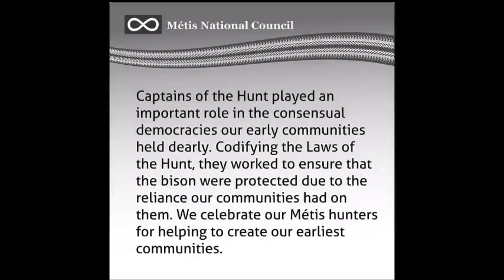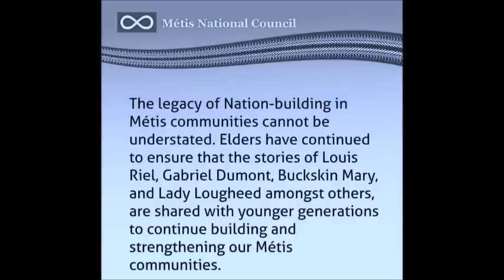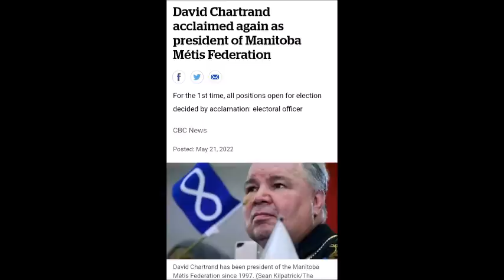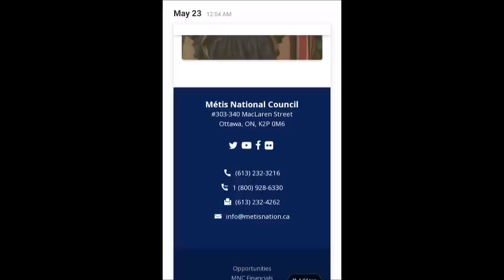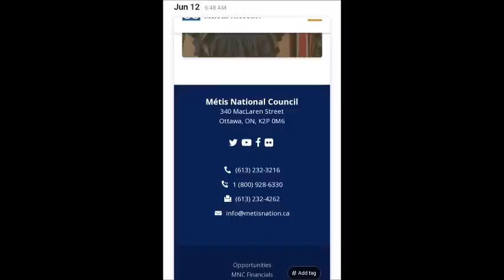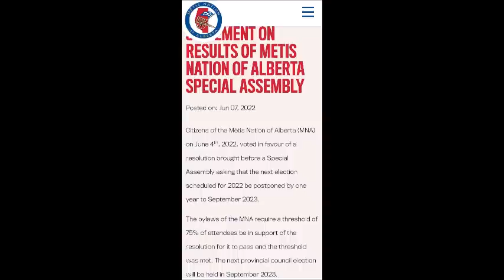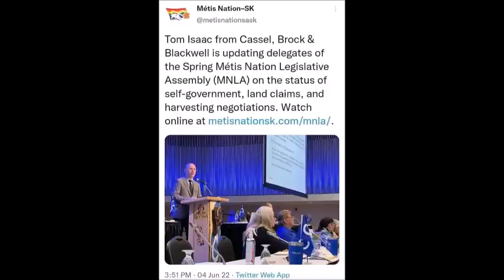"Chaos" Within Several Metis Organizations - National Indigenous History Month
National Indigenous History Month

In this show we speak on the so-called "elections" at the MMF, we talk about the MNA pushing back their election till Sept 2023, we talk about how the MNC is seemingly disrespecting Cuthbert Grant Jr in their historical posts, we talk about the constant address changes at the Metis National Council and much more.

Many topics discussed in today's show.